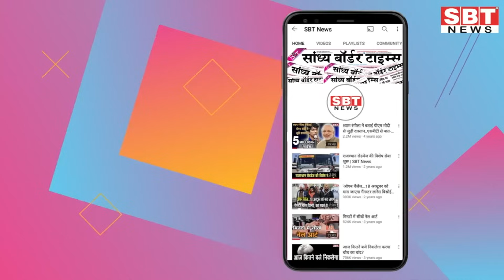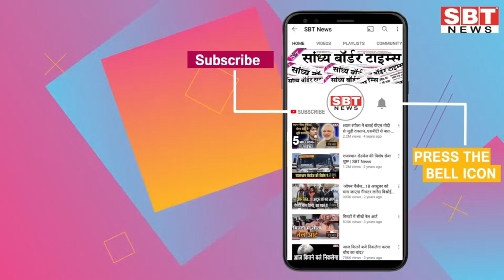07 अक्टूबर : राजस्थान दोपहर 3.15 बजे की 15 बड़ी खबरें | SBT News | Rajasthan News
07 अक्टूबर : राजस्थान दोपहर 3.15 बजे की 15 बड़ी खबरें